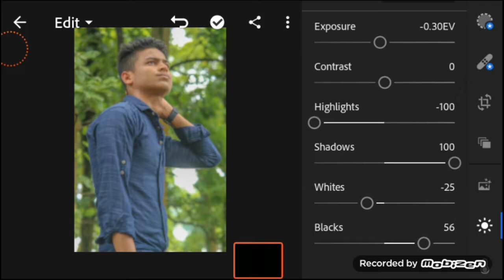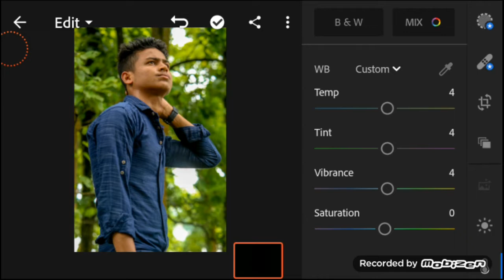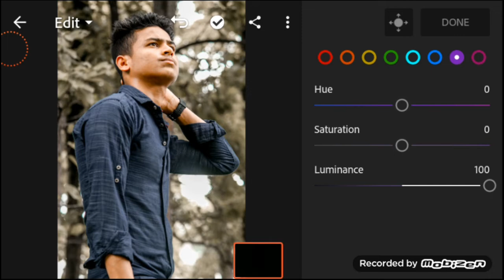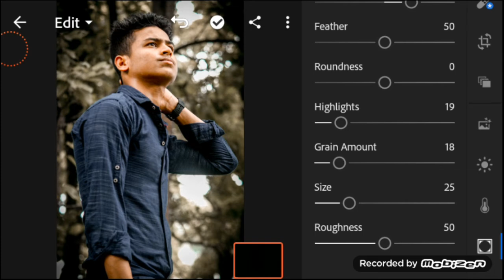Lightroom mobile tutorial || Best photo editing ||New tricks 2019||Ohidul editz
Lightroom mobile tutorial || Best photo editing ||ohidul editz